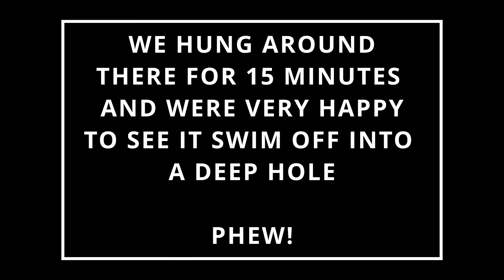Catching MONSTER trout in skinny water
I certainly wasn't expecting this 65cm BEAST of a wild brown trout to come out of this tiny creek! Jacob and I fished and walked this stream for about 4 hours doing the hard slog through snake-infested long grass, trees, logjams, blackberries, and bee swarms - and during the entirety of the session only saw about 5 fish total and landed 3, but this BIG hen sure made it all worth it!
In the video you will see me doing my best to care for this beautiful powerful fish, but at the last moment it flipped out of my hands and into the shallow water, knocking it's head on a rock as it landed. It laid stunned in the water for a few seconds so I went in after it to nurse it back to heath. After swimming the fish for a short time it swam a short distance and hid behind a rock to catch it's breath. We hung around that spot for another 15 minutes and were very happy to see it swim off into a deeper hole.
Sometimes despite our best intentions to care for a fish, bad things can happen. Luckily in this case the fish was fine, and is still in that creek waiting for the next lucky fisherman to get a glimpse of her. I wish it had have waited 2 more seconds to be released, I wish it didn't flip out of my hands, I wish it didn't hit that rock; but it was literally out of my control. I guess that's just fishing! At the end of the day the fish was OK, and I was absolutely stoked to have a new PB brown trout at 65cm - beating my old best by 12cm.
All fish in this video were caught on HookedOn Lures (Wiglet in brook-trout colour, and Jointed Wiglet in Green Frog colour)
HookedOn Lures - Check them out on Facebook